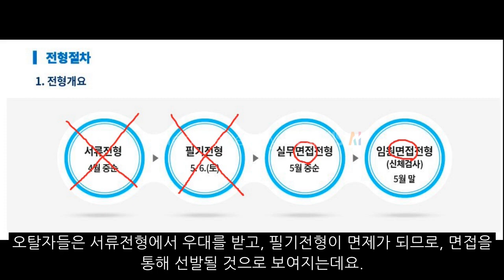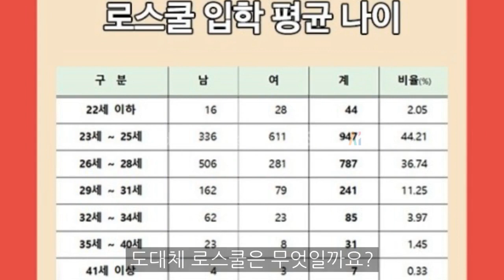새마을금고, 변호사시험 오탈자 필기전형 면제?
새마을금고, 오탈자 필기전형 면제?

새마을금고에서 오탈자의 필기전형을 면제하는 것으로 뒤늦게 드러나 논란이 되고 있습니다.

새마을금고는 '새마을금고법'에 따라 설립된 비영리법인으로.

채용절차는 서류, 필기를 거쳐 면접으로 선발하게 되는데요.

오탈자들은 서류전형에서 우대를 받고, 필기전형이 면제가 되므로, 면접을 통해 선발될 것으로 보여지는데요.

아무래도 무난히 선발될 것으로 보여집니다.

새마을금고 중앙회에서는 로스쿨 석사학위 소지자를 우대한다고 하고 있지만.

대부분의 로스쿨 졸업생은 변호사시험에 합격해 변호사로서 활동할 것임이 예상되기 때문에.

새마을금고 중앙회에 지원할 로스쿨 졸업생은 사실상 '오탈자' 밖에 없을 것으로 보입니다.

도대체 로스쿨은 무엇일까요?

21세기판 서원이라고 봐도 될 정도일까요?

로스쿨 제도 전체가 기득권층의 신분세습 도구로서 악용되고 있을 뿐이니.

빠른 시일 내 반드시 로스쿨을 폐지하고, 사법시험으로 회귀해야 할 것입니다.

21세기판 음서제, 신분세습제도, 귀족학교, 이 나라를 중세봉건사회로 회귀시키는 제도인 로스쿨은 반드시 폐지되어야 합니다.